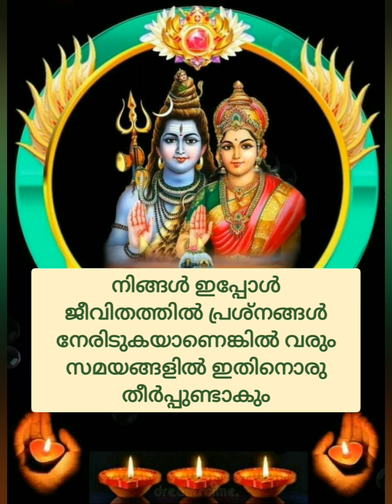🔱ഈ ഒരു തീരുമാനം നിങ്ങളെ മുഴുവനായി മാറ്റുന്നതായിരിക്കും🌿ദേവ സന്ദേശം🌿 Messege For Lord Siva 🌸Universe🙏